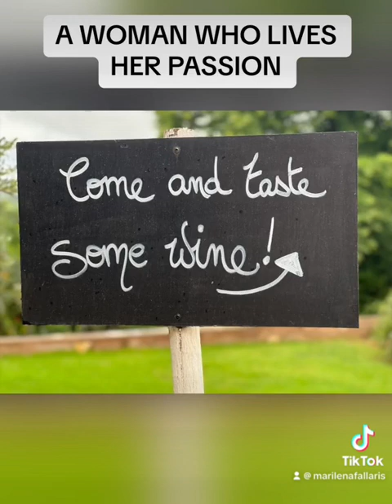A Woman Who Lives Her Passion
This poem was inspired by my amazing friend Alexandra Manousakis. Recently our family visited Chania , Crete and had the honor of going to Manousakis Winery and Maiami- an amazing restaurant which combines Alexandra’s art, her wine and amazing food. I got really emotional sitting in the restaurant as I felt my friend’s passion through every bowl, painting, table, wine and food. This is a woman living her passion.   Check her out - Alexandramanousakis.com & also check out Manousakis winery and Maiami! #
womensupportingwomen womenempowerment art ###